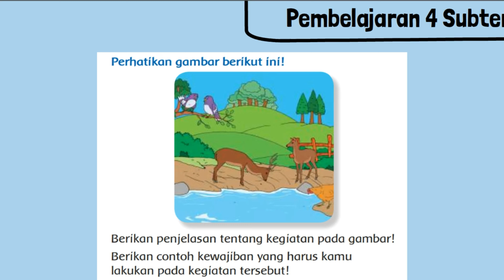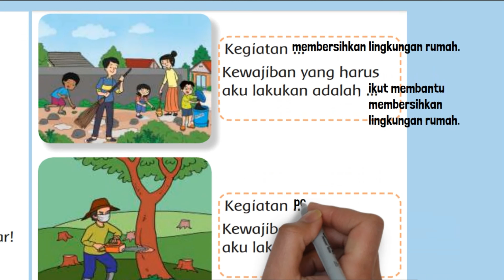Kunci Jawaban Tema 6 Kelas 3 Halaman 134 135 Pembelajaran 4 Subtema 3 Energi Alternatif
Kunci Jawaban Tema 6 Kelas 3 Halaman 134 135 Pembelajaran 4 Subtema 3 Energi Alternatif buku tematik siswa SD MI. Ayo Berlatih
Kegiatan ...
Kewajiban yang harus
aku lakukan adalah ...